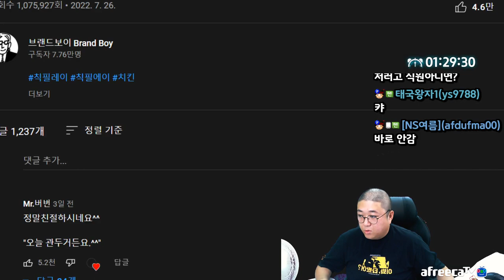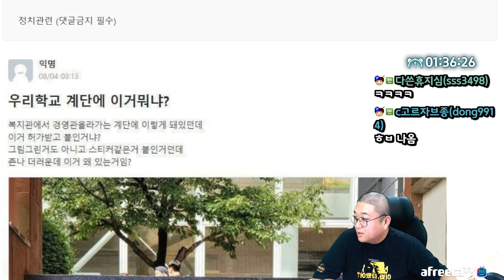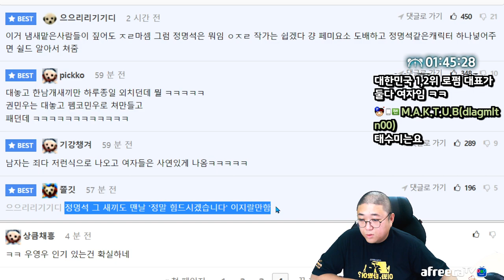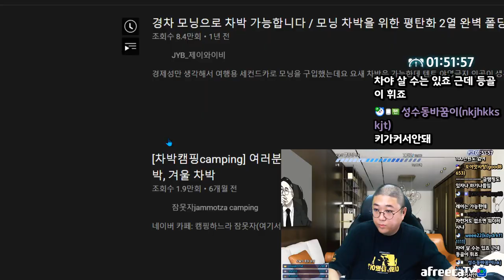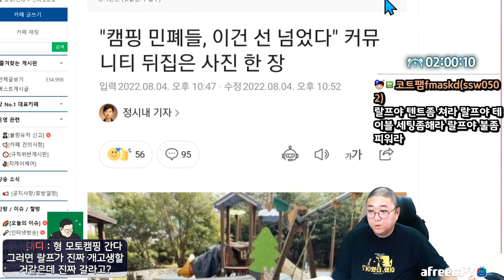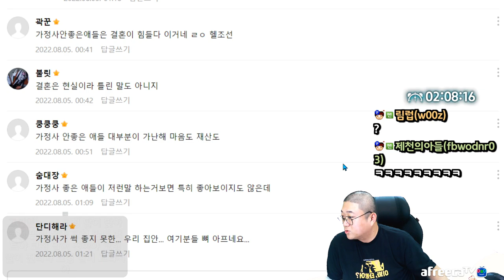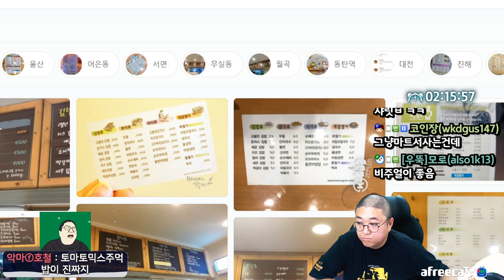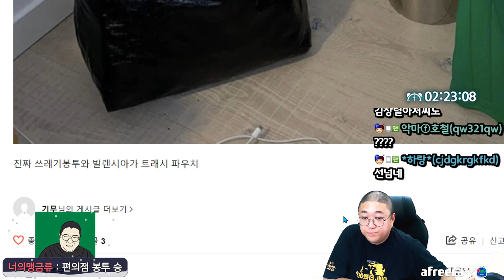어제자 우영우관람한 시청자 반응ㄷㄷ;; (22.08.04-1)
[음원출처]